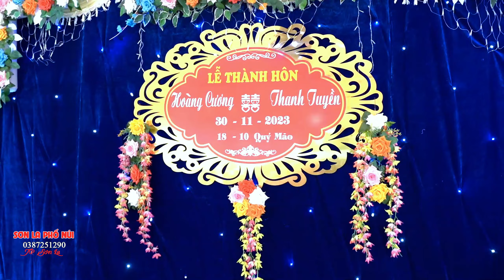LỄ THÀNH HÔN " HOÀNG CƯƠNG _ THANG TUYỀN " 30.11.2023 Chiềng Chăn, Mai Sơn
"Chào mừng các cặp đôi tới với "Sơn La Phố Núi" - Kênh YouTube chuyên nghiệp về quay phim cưới và chụp ảnh cưới tại vùng phố núi Sơn La. Chúng tôi cam kết mang đến những khoảnh khắc đẹp nhất, ấn tượng nhất trong ngày trọng đại của bạn, với không gian thiên nhiên hùng vĩ và văn hóa độc đáo của Sơn La. Hãy để chúng tôi ghi lại những chương trình cưới của bạn và biến chúng thành những kỷ niệm đáng nhớ trọn đời! "
Bản quyền thuộc kênh Sơn La Phố Núi